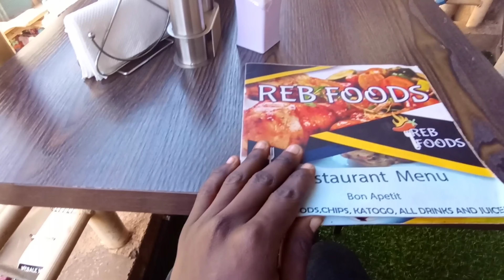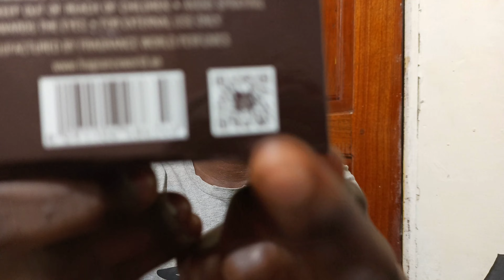Day in Alife living in UGANDA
day in Alife living in Kampala Uganda 🇺🇬